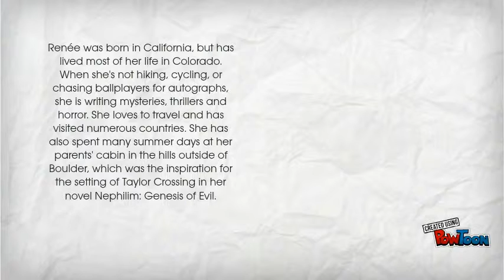Renee Pawlish bio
Want to know more about what I write? Watch this video.-- Created using PowToon -- Free sign up . Make your own animated videos and animated presentations for free.  PowToon is a free tool that allows you to develop cool animated clips and animated presentations for your website, office meeting, sales pitch, nonprofit fundraiser, product launch, video resume, or anything else you could use an animated explainer video. PowToon's animation templates help you create animated presentations and animated explainer videos from scratch.  Anyone can produce awesome animations quickly with PowToon, without the cost or hassle other professional animation services require.